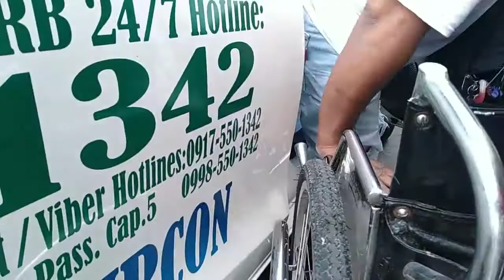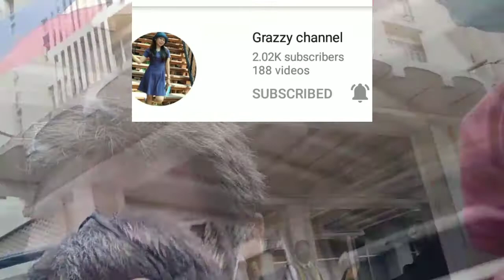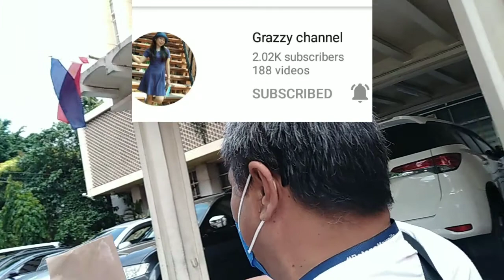Kuya Hector PWD Binigyan ko ng 50%discount na pamasahe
Ang mga PWD ay isa sa sector ng ating lipunan na kailangan bigyan ng 20%discount sa pamasahe

Ako po bilang isang taxi driver ay binigyan ko si kuya Hector isang pwd ng 50%discount.

Maraming salamat po sa mga super chatter ko, pagpalain po Kyo ng Panginoon..